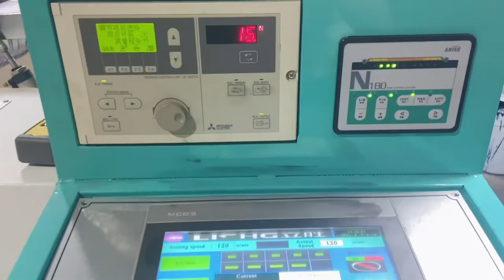8 color central drum flexographic printing machine for plastic film BOPP PE PET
Wenzhou Lisheng Printing And Packaging Machinery Co.,Ltd